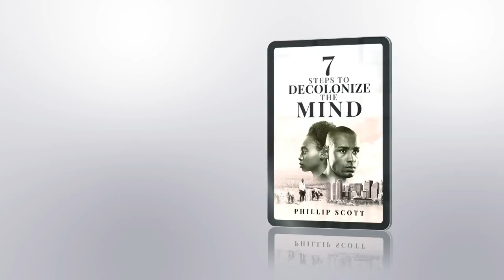A Book Review Of Phillip Scott's "7 Steps To Decolonize The Mind"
Demetra Kaye Reports On A Book Review Of Phillip Scott's "7 Steps To Decolonize The Mind."

Send Money Orders To
2323 Clear Lake City Blvd.
Suite 180 Box 133
Listen To The Phillip Scott Audio Experience Podcast